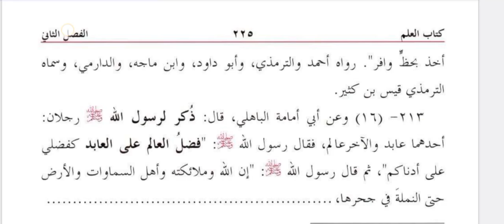Mishkat Ul Masabih Lecture-45 | Kitab Ul ilm Part 4 | Hadees No. 210-212 🗣️ Mufti Sajid Ur Rahman